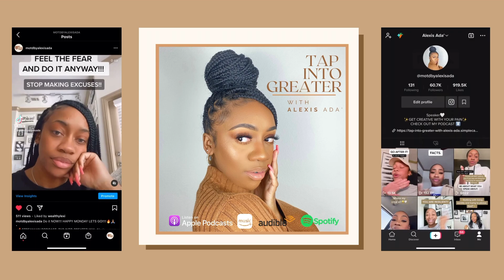Q&A with Alexis Ada' | Maintaining Faith and Discipline while Being in the World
Thank you so much for clicking on my video!
Podcast: Tap Into Greater With Alexis Ada' on Apple Podcast, Spotify, Amazon Music and Audible

Love you love you, thank you for the support.